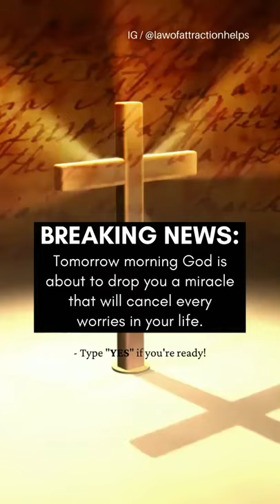Trying the 369 Manifestation Method | Nikola Tesla Method | Law of Attraction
IWAS WRONG

When started with the law of atraction, I thought that need to LEARN M We Love buty N

Recently, my and Angel that there was something that is sure the

In this beautia ides my fiend Auge explains in detall what we fese energies and how to

341AVE this patterns at the same απατά του από αυτό stitiapind tuture knowing this

Thave put the link in dhuration: I recorrerand you tu watun it.…..

300 Marit Method for you

how smart on peper

how to manieming on paper

how to marato your dream body

how do you manifent me to Ike you

how to manat sanights paper

how to ma

how to property manner

how to properly manifest anything